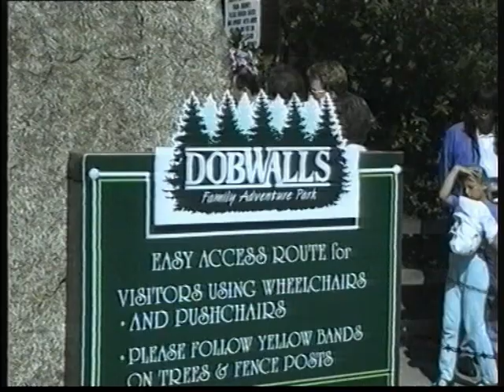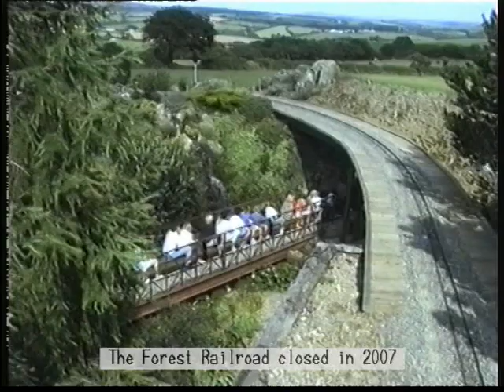ABC"2" of RAILWAYS: D is for DOBWALLS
The Cornish village of DOBWALLS may seem an unlikely centre of railway excellence, but until recently the Adventure Park there was credited with having "the most extensive miniature railway in Europe". It was based on American stock and practices. Following its closure in 2007 the DOBWALLS Forest Railroad has been greatly missed and this short video impression is offered as a somewhat inadequate tribute.